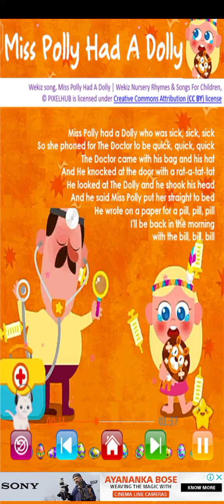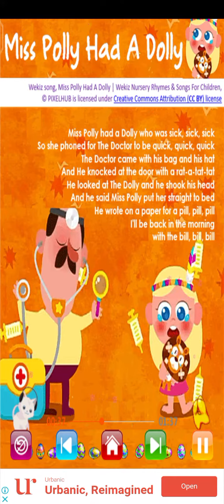August 14, 2023, in English poem No copyright music